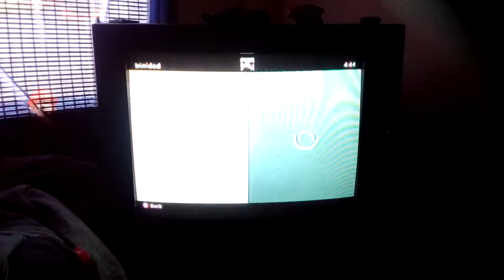noob ops 2 the ultimate part 3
welp its hers meep